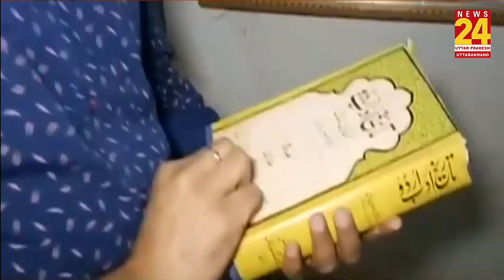BHU के धर्म विज्ञान संकाय से मुस्लिम टीचर फिरोज़ खान ने दिया इस्तीफा